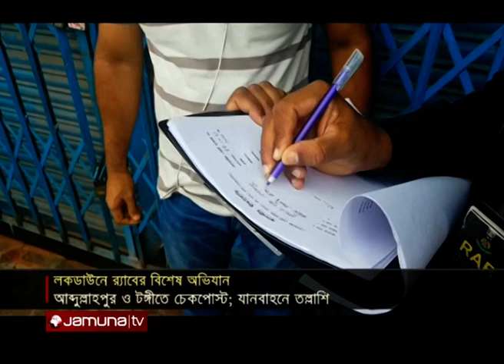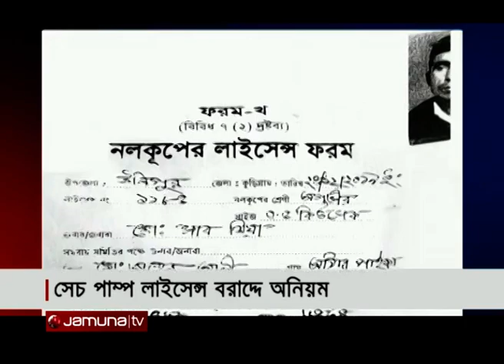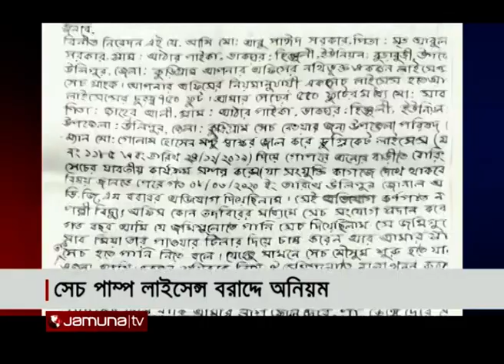সংবাদ সারাদেশ | Songbad Saradesh | 5 Pm | 04 July 2021